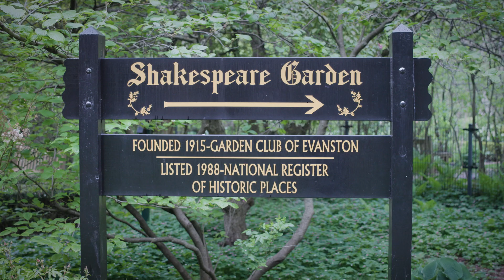Meet Bill Yen '23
A member of the Northwestern chapter of Engineers for a Sustainable World, Bill Yen is a mechanical engineering major pursuing a Segal design certificate and a minor in environmental engineering at the McCormick School of Engineering. Yen’s research focuses on sustainability and food, and during his time on campus he began a project to build a fully automated aquaponics system for fish and plants in the Ford Engineering Building. Originally from Glencoe, Illinois, Yen will begin a PhD program in electrical engineering at Stanford University this fall.